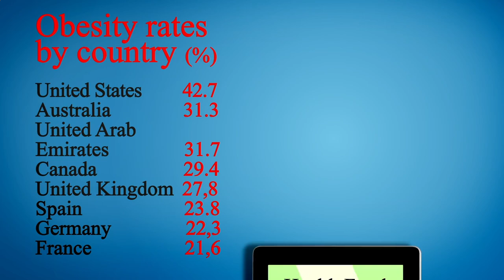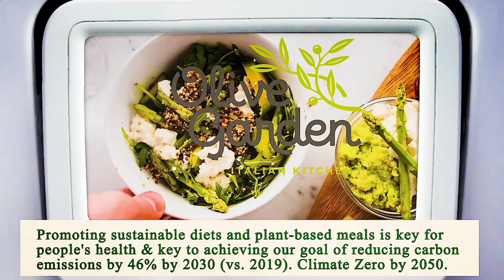Nearest Restaurants From Me Manhattan 10010 NY, New York County, New York, United States